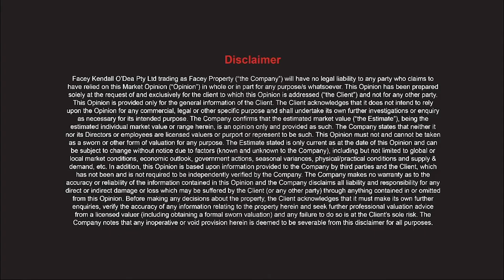For Sale - 7/95 Tooradin Station Road, Tooradin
241m² warehouse located in a tightly held industrial pocket on Tooradin Station Road just minutes from South Gippsland Highway.
Contact Facey Property to arrange your inspection on 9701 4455, Ty Lucas on 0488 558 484 or Matt O’Dea on 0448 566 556.